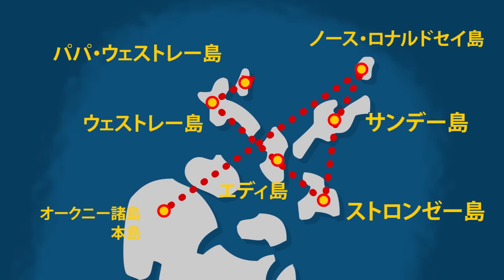フライト時間たった57秒の空路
今この瞬間にも、世界中で約1万機の飛行機が飛んでおり、100万人以上の乗客が空の旅を楽しんでいるんですよ。遠い場所まで短時間で移動するのに最適な手段が飛行機であることは間違いありませんね？ですが、ある場所では約2.7kmの距離を飛行機で移動するというのです。何故なのか気になりませんか？

実際、ウェストレー島からパパ・ウェストレー島まで移動する一番速い手段は飛行機なんです。フライト時間など1分もかからないたったの57秒！まぁ確かに、57秒というのは風に恵まれた時のことですが、例え天候が崩れたとしても、やはり2分ほどしかかかりません。

タイムスタンプ：

50ドルのフライトに期待し過ぎないこと 0:29

フライト後のサプライズ 3:01

なぜこの空路はこれほど人気があるのか 3:35

世界で最も長距離のフライト 4:53

最も楽しい航空会社 5:40

ハローキティファンのための航空会社 6:38

飛行中のスパサービス 7:25

刺激が欲しい？ブラインドブッキングをお試しあれ！ 8:11

エコノミー・スカイカウチ（別名カドルクラス） 8:53

隣に座る人を選べる 9:57

概要：
-ボーディングタイムがきたら、滑走路にある小さな飛行機の所へ行きます。これはブリテン・ノーマン・アイランダー。たった8席の近距離航空機です。

-ところで、ブリテン・ノーマン・アイランダーでの移動は、他の飛行機と比べても大抵がエコなものです。

-飛行機は海上を飛んでおり、高い高度までは上がりません。そして次に待っているのは着陸です。

-航空機を降りると感動と満足感で満たされることでしょう。ここでサプライズです！人生で始めてこのフライトを経験した人は、特別な証明書がもらえるのです！

-地元の教師、医者、銀行業者、そして他の島民たちがこのフライトを定期的に利用しているのです。驚くべきことに、オークニー諸島エアサービスは、これまでで100万人以上の乗客を運んでいるんです！

-ローガンエアーは、この空路を1967年にオープンし、2017年に50周年を迎えました。同社はこの空路を本当に大切にしており、彼らを繋ぐ架け橋として世界一価値のある宝石にも値すると話しています。

-地球の反対側にあるシンガポール航空は、2018年10月に世界最長の直行便を開始しました。超長距離飛行とも言えるフライトでは、シンガポール・チャンギ国際空港から、ニューヨークまでの15,600kmという距離を移動します。

-もし機会があれば、是非お財布にも優しい、南アフリカのクルラ・エアラインを試してみてください。この会社は、飛行機に鮮やかな緑のユニークなペイントを施して一躍有名になりました！

-ハローキティはお好きですか？？それならこれ！熱狂的なファンもいる台湾の航空会社：エバー航空をご存知でしょうか？この会社の航空機は、細部に至るまでハローキティで飾り尽くされているんですよ。

-ロンドン・ガトウィック空港からマルタへのフライトに、マルタ航空を選択したあなた、今日はあなたのラッキーデイです！マルタ航空は、機内スパサービスの無料提供を開始しており、フライト中、二人のマッサージ師が首、足、頭部、そして手のマッサージをしてくれます。

-人生に刺激が欲しいって思っているあなた…、是非ドイツのローコストエアライン：ユーロウィングスが提供する「ミステリーフライト」を利用してみてください！

-2011年、KLMオランダ航空は、乗客同士のネットワークを繋げるサービスを開始。航空会社はフェイスブックと提携し、同じ便の乗客同士がお互いのリンクトインとフェイスブックプロフィールを閲覧できるようにしたのです。

ソーシャルメディア関連
声の提供

Koji Asano